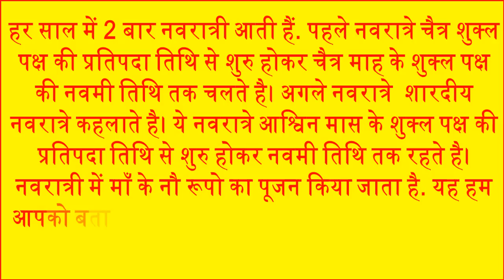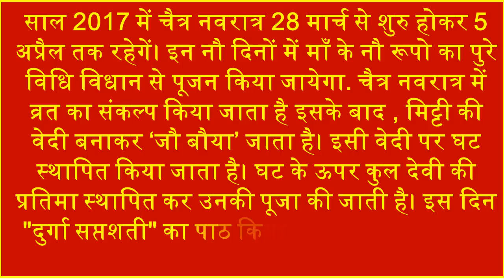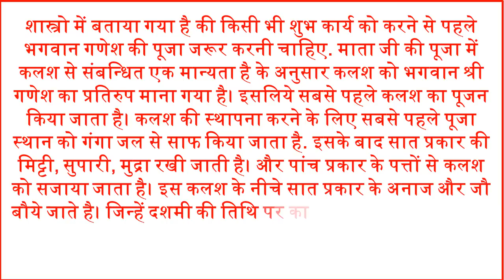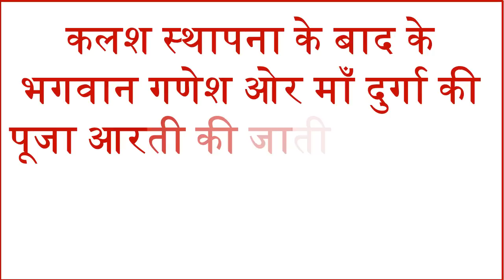नवरात्र कलश स्थापना पूजा विधि व मुहूर्त Kalash Sthapana Vrat Vidhi In Hindi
नवरात्री को हिंहू धर्म में बहुत ही पवन माना जाता है. नवरात्री नौ दिनों तक चलती है. इन नौ दिनों में माँ दुर्गा के नौ रूपो की पूजा की जाती है.  नवरात्र के आरंभ में प्रतिपदा तिथि को कलश या घट की स्थापना की जाती है। आज हम आपको बताएंगे की नवरात्री 2017 में कैसे करे कलश स्थापना.  Navratri puja and Ghata Sthapana for nine days is very popular in India and one of the major festivals celebrated across India. The Kalash is symbolical of the universe and space. It represents 'the body' of God.